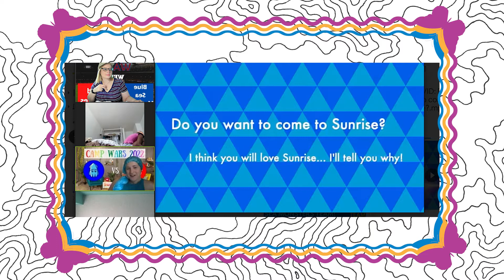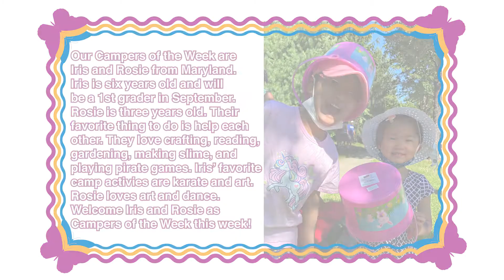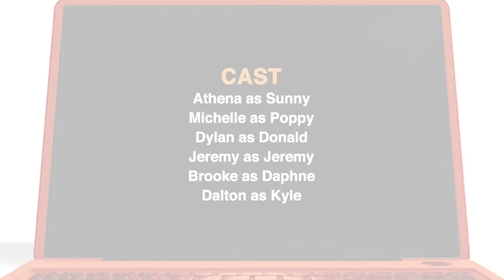SunriseVX Episode 33: Camp Wars, Day 4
Camp Wars, Day 4
Start the final day of competition right on Day 4 of Camp Wars with Poppy and Daphne. Learn who the Camp of the Week is in Camper Corner and take a look at the Camp Wars Montage to catch up on how the Blue Sea Monsters and the Red Pirates competition is going! See if campers earned enough points to unlock the last clue to find Sunny!